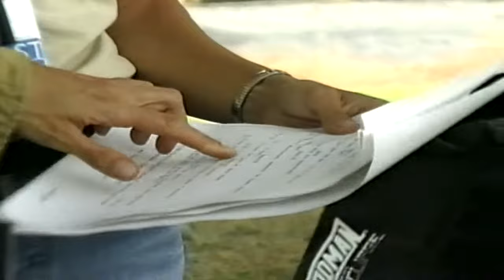Making "City of Angels" Pt.1/2 (Nick Cage, Meg Ryan, Dennis Franz, Andre Braugher)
even with the edit trims, i could only see two clearly, the others are good, not bad for over 20 min. of footage, and the dialogue is intact. really good !  Hope you like ! its almost %99 perfect, the second part is edit free. I think the features are very good, first meg ryan on the channel.